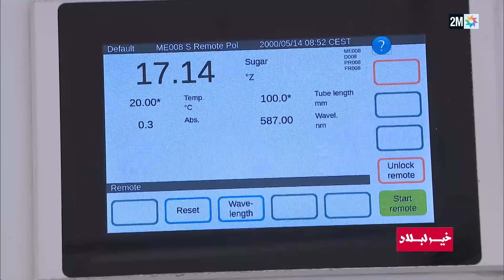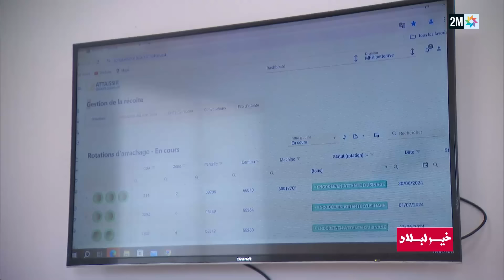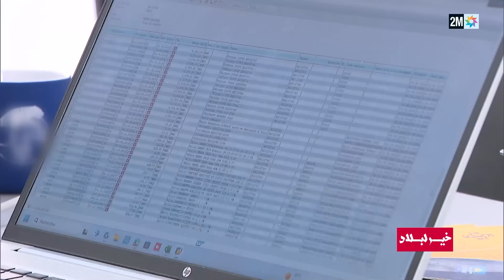خير لبلاد : الأحد 14 يوليوز 2024